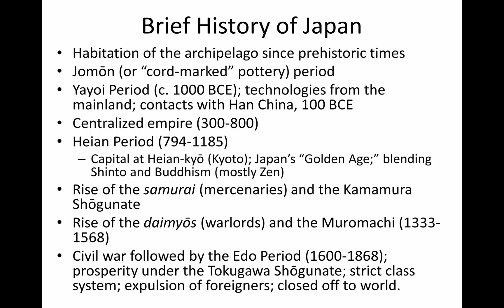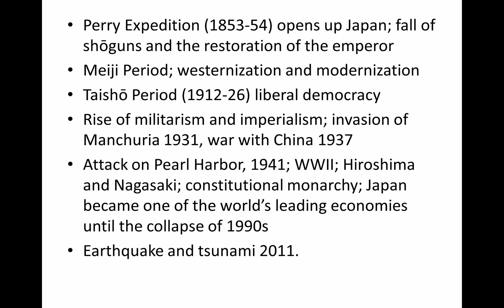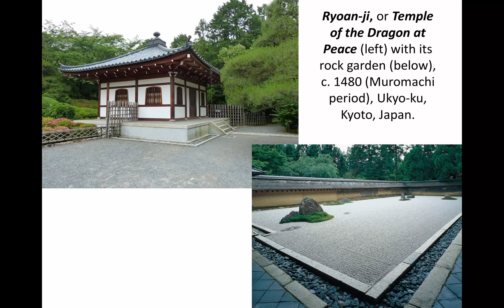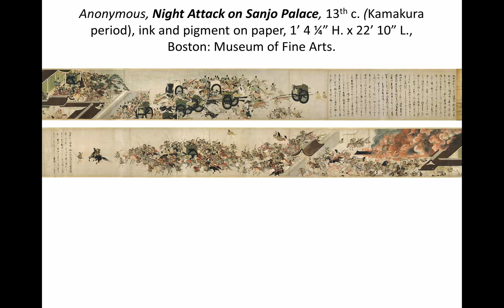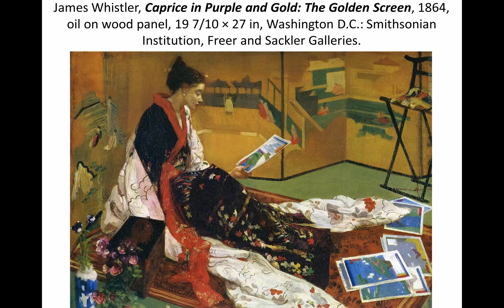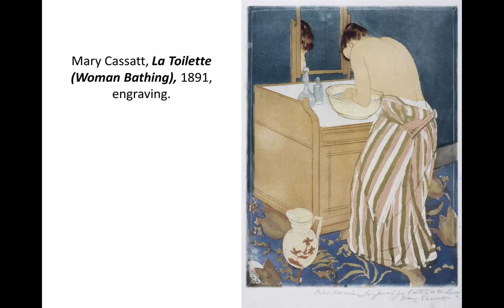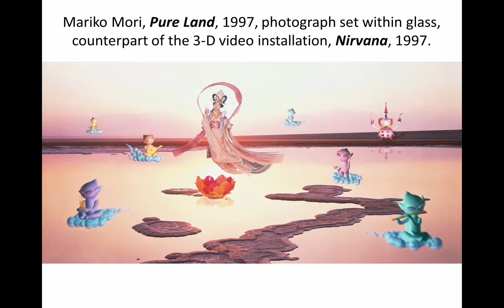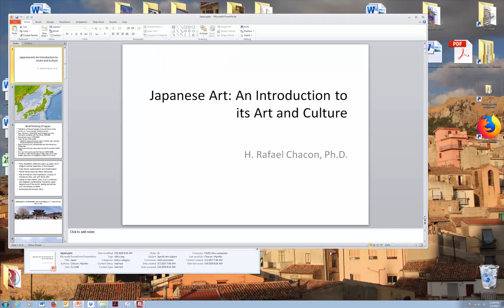Japanese Art and Culture: an Introduction.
Here, in his lecture on "Japanese Art and Culture," Dr. Chacon who has taught this topic for almost 30 years, introduces viewers to the rich artistic and cultural traditions of Japan. The small Asian island nation of Japan has had an inordinate impact on global culture, a rich history of both cosmopolitanism and isolation. Prof. Chacon highlights the most influential works of art to reveal essential elements of Japanese society.